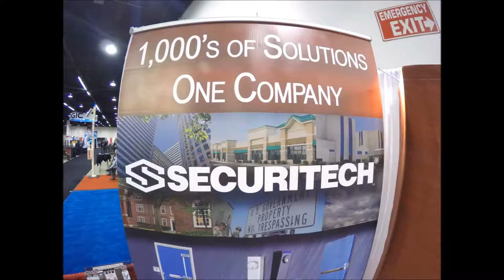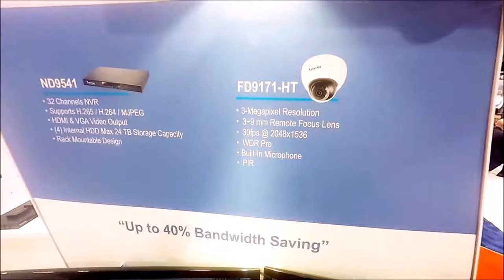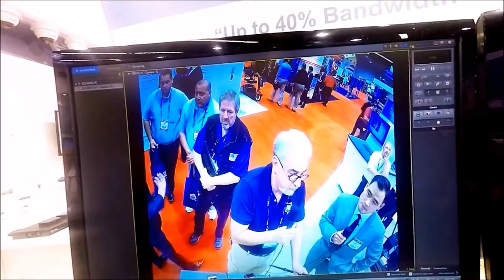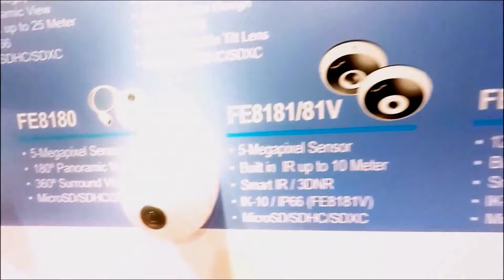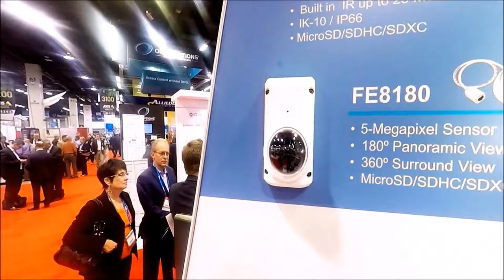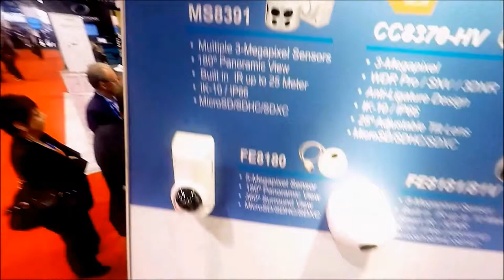[144] ASIS Compilation No. 1 - Securitech - Sentry360 - Vivotek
A compilation 3 shows from ASIS 2015 in Anaheim, California - Securitech - Sentry360 - Vivotek